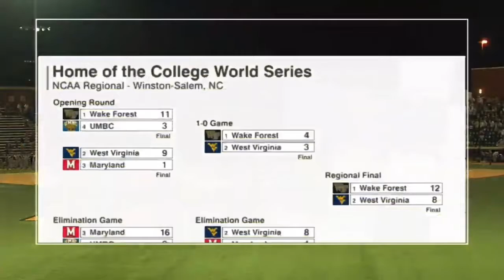Jake Mueller — Wake Forest 2017 NCAA Regional Championship Highlights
As a member of the Wake Forest Demon Deacons, we defeated the West Virginia Mountaineers to win an NCAA Regional Championship and advance to face the Florida Gators in the Super Regionals. We came up just one win short of advancing to the College World Series, but it was still the highlight of my career being part of that special team.